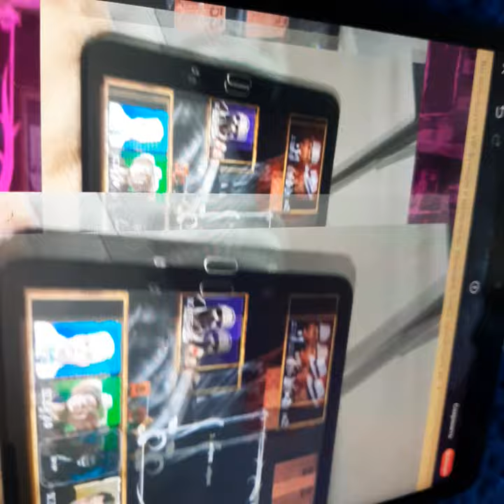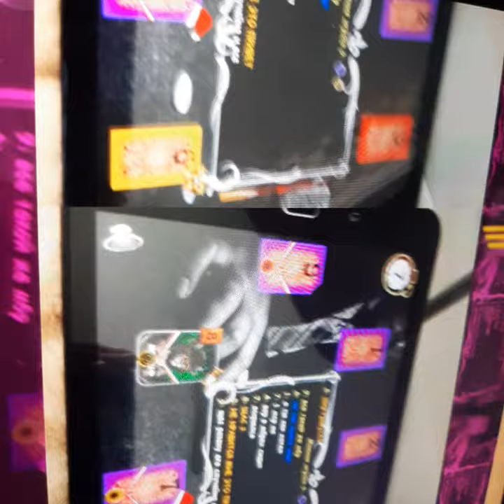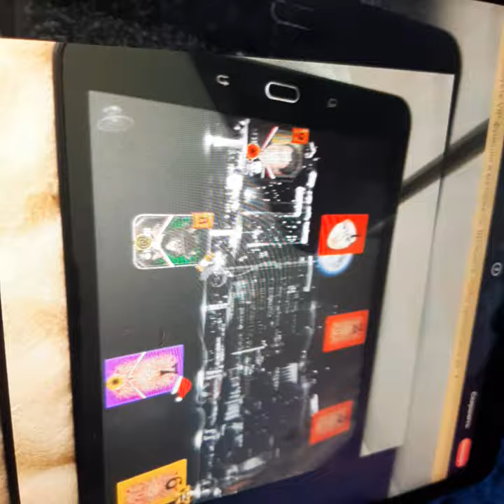З@ Ш@ра 🤠@Гривус44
Игра За шера